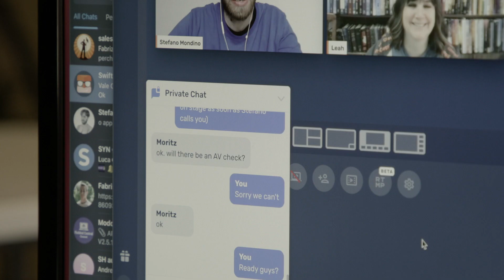Swift Heroes Digital 2021 - Highlights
Swift Heroes Digital 2021 - a quick snapshot of the highlights

Swift Heroes was live streamed 16 April from Turin, Italy. With over 750 iOS developers connected to learn, share and network together, Swift Heroes brought together participants from ALL OVER THE GLOBE - literally participants from every continent.

Get a flavour in the video Highlights.